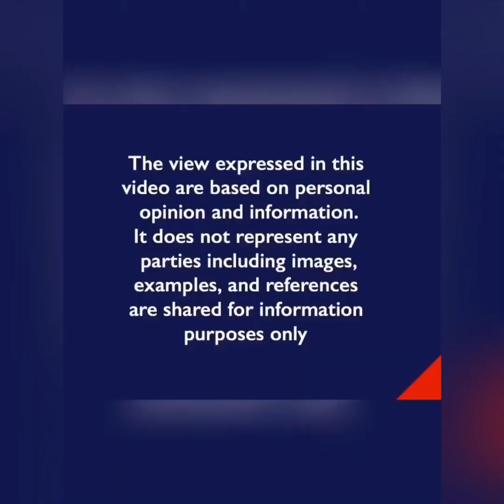Rules and procedures of a funeral during MCO